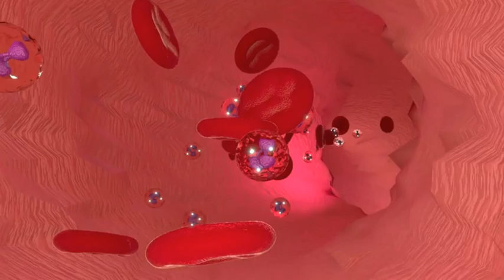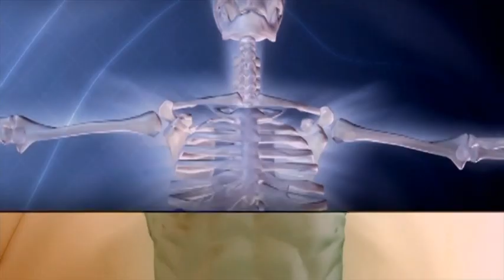QUERCETINA. En que Alimentos se encuentra. Descubre sus importantes Propiedades Antienvejecimiento.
Si buscas comprar un Suplemento de Quercetina o buscas una Keto Dieta personalizada haz clic
Quercetina, tiene propiedades Anti-Aging y aumenta la longevidad. Descubre la nueva esperanza prometedora contra el envejecimiento.
En que alimentos se encuentra la Quercetina? Para que sirve la quercetina? Cuales son los beneficios de la Quercetina?
Optimiza tu dieta Anti Aging al máximo.